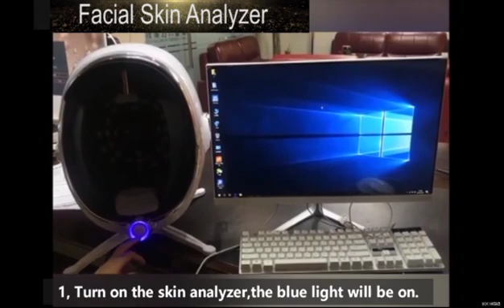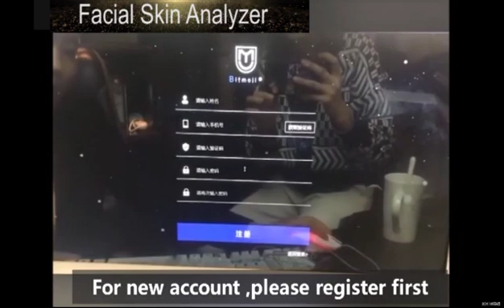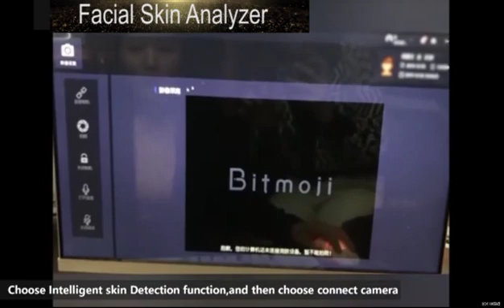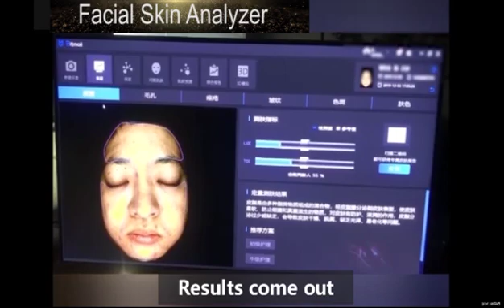Newest skin analyzer operation video